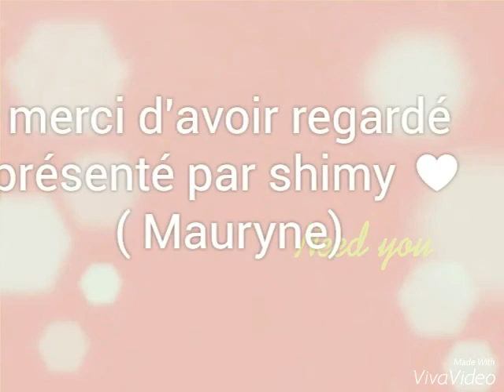Les légendaires origines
Les légendaires